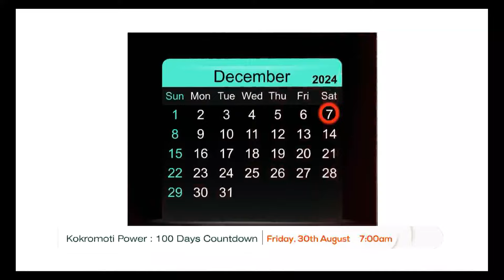Peoples Forum: Traders at Kasoa new market share heartfelt issues about the place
Peoples Forum: Traders at Kasoa new market share heartfelt issues about the place- Badwam on Adom TV (20-08-24)